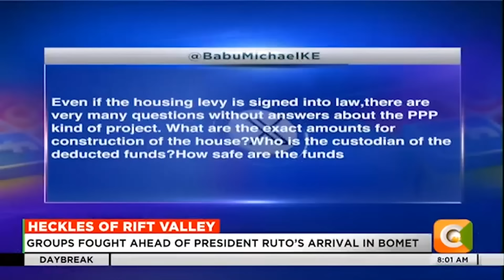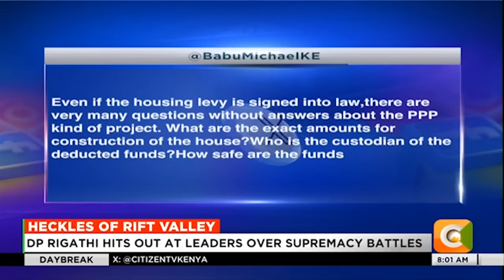DAY BREAK | Hecklers of Rift Valley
Hecklers of Rift Valley